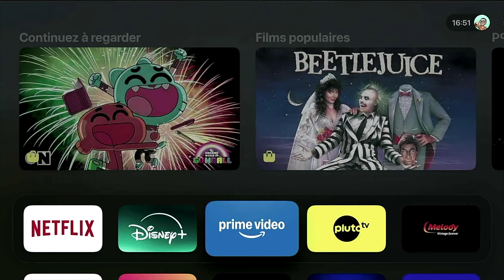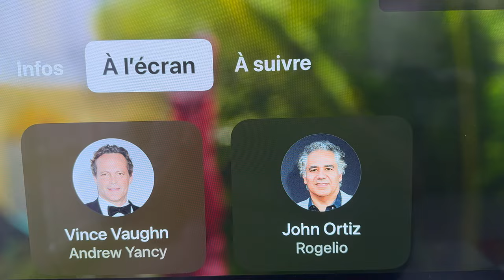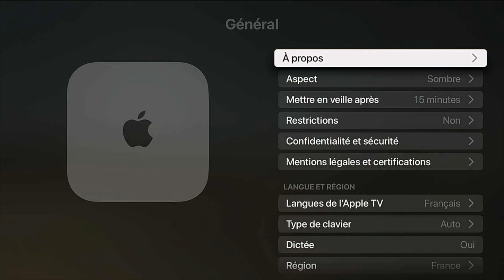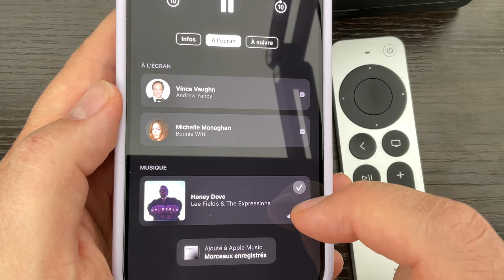tvOS 18 : Quelles sont les nouveautés sur Apple TV ?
Avec iOS 18, watchOS 11, macOS 15 Apple proposé également tvOS 18.
Nouveaux économiseurs d'écran, nouvel aspect, nouveautés  Apple TV+ pour trouver un acteur ou un morceau de musique  et plus encore...